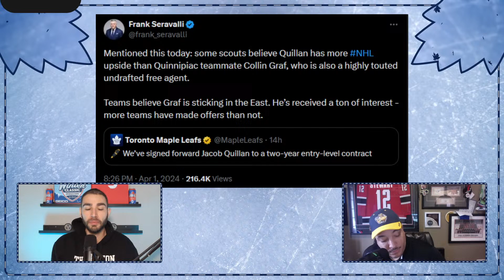April Fools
Thanks to their regulation victory on Monday night at Scotiabank Arena, the Leafs are now just 4 points back of the Florida Panthers with a game in hand for second in the Atlantic Division. Join Nick Alberga & guest co-host Anthony Stewart as they break down the 6-4 win against the Cats.

For a premium world of online Sports Betting, Hot Slots & Live Casino, check out Betano.ca.
19+, please play responsibly.